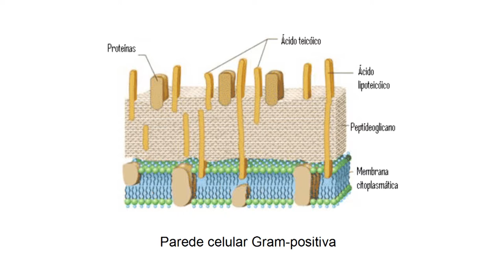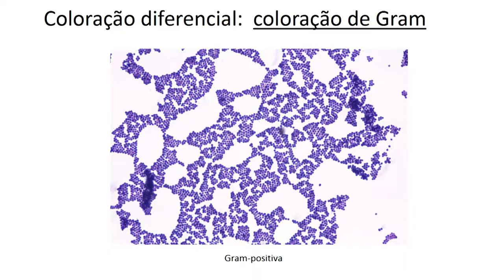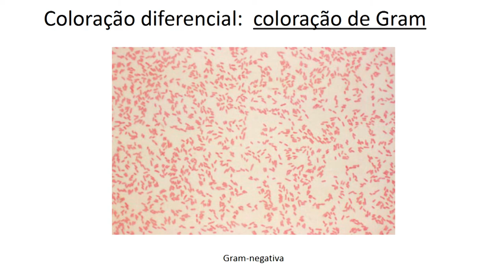[BIO] Processo de coloração dos microrganismos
Tema Processo de coloração dos microrganismos na disciplina Microbiologia com a professora Adriana Knob. Curso de Ciências Biológicas.